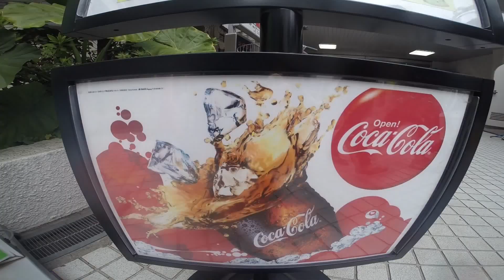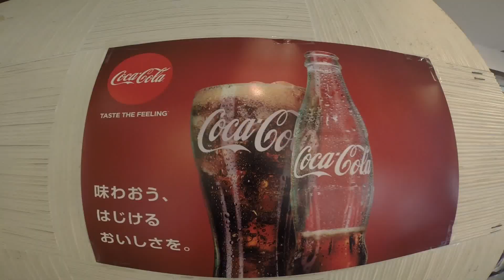TOKYO,TOKYO,TOKYO ! （1740) Cola in TOKYO [100 Years of Bottle Colection] ～コーラ東京コレクション